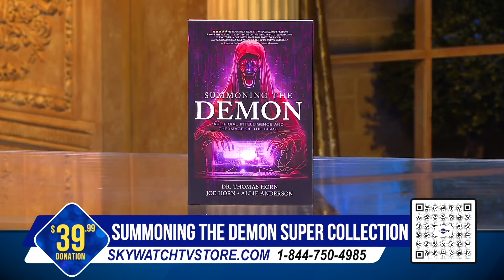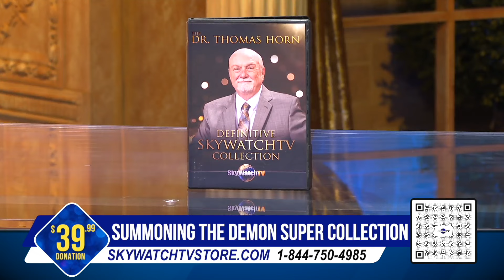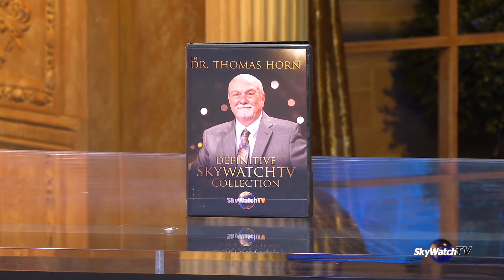WILL THE ANTI-CHRIST BE SUMMONED THROUGH A.I.? | Summoning the Demon Pt 4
Before the untimely passing of Dr. Thomas R. Horn, he, along with Joe Horn and Allie Anderson, completed the timely book "Summoning the Demon."

In recent years, astonishing technological developments have pushed the frontiers of humanity toward far-reaching morphological transformation that promises in the very near future to produce what the book of Revelation describes as the living “image of the beast,” followed by a devoted new form of humanity.

Will this mysterious image become realized through the emerging technologies of transhumanism, artificial intelligence, technological singularity, and the ungodly ambitions of a hive mind?

The dynamic changes detailed in this book unveil how godlike machines with the capability of crossing over species and extradimensional barriers put in place by God will soon be ushered in.

As a result, vast numbers of believers could be paralyzed by the staggering supernatural implications. But is there a way for citizens to be prepared for what is coming?